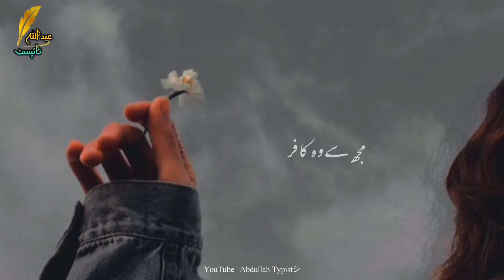Deep Lines Line Poetry 💔🥀| Sad Urdu Status | Urdu True Words Aftab Iqbal Poetry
Sad urdu poetry💔| Iqbal poetry 🥀 Heart touching poetry 💔 WhatsApp Status
aftabiqbal aftabiqbalpoetry shayaristatus Aftab Iqbal Poetry WhatsApp Status || Deep Line Status

Your quarries :-
alamwri8s6Poetry
Urdu shayari
Sad poetry in Urdu
Jaun Elia
Iqbal poetry
 Ahmad faraz
Sad quotes in Urdu
Ghalib shayari
2 lines Love quotes in urdu
2023 ke WhatsApp Status
Poetry in urdu
2 lines Romantic poetry in urdu
Urdu ghazal
Sad shayari urdu
Bewafa poetry
Ghalib poetry
Barish poetry
Mirza ghalib
shayari Love
shayari urdu
Eid poetry
Munafiq shayari
Judai poetry
Allama Iqbal ki shayari
Narazgi poetry
Khamoshi poetry
2 lines Allama Iqbal sher
sad poetry
Best friend quotes in urdu
Badmashi poetry
2 lines sms
Urdu lines
Allama Iqbal poetry in urdu for students
Rekhta poetry
Urdu poetry in englsh
Poetry sms
Sad poetry
2 line poetry status
 2line poetry
 4 lines urdu poetry
 hindi poetry
 urdu sad poetry
 2 line urdu poetry
 sad urdu poetry
 2 line sad poetry
 2 line poetry
 sad poetry
 poetry
 best urdu poetry collection
  urdu poetry